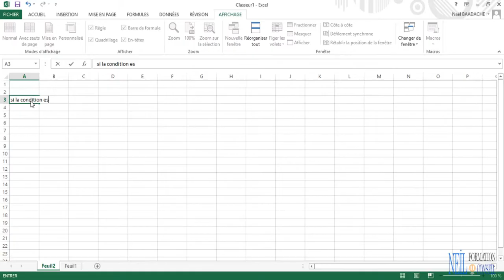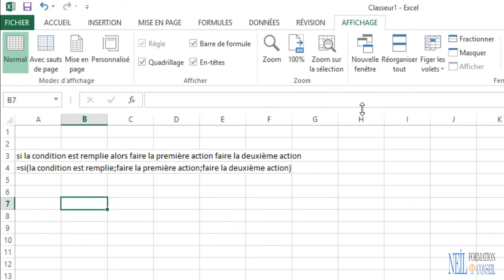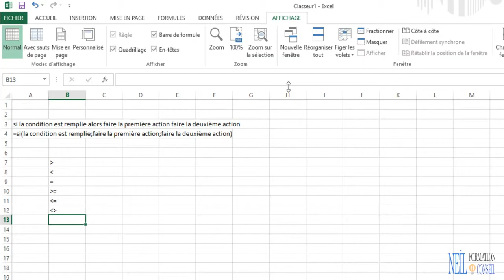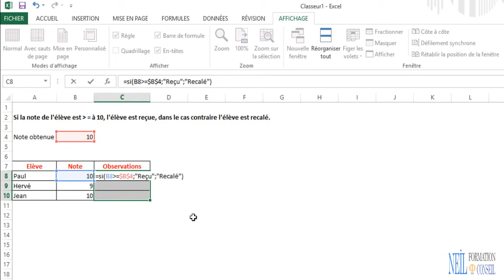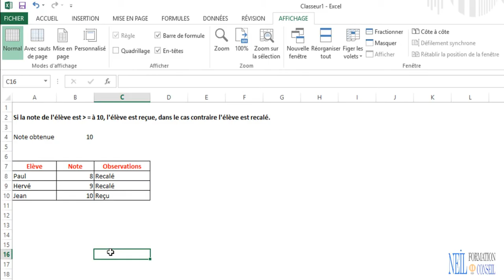Fonction SI d'Excel | Le Secret pour Tout Comprendre ! 🔍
La fonction SI d’Excel est l’un des outils les plus puissants et essentiels pour automatiser vos tableaux et prendre des décisions en un clin d'œil. Que vous soyez un débutant ou un utilisateur confirmé, cette fonction vous permet de réaliser des tests logiques, d'afficher des résultats différents en fonction des conditions que vous avez définies. Dans cette vidéo, nous allons non seulement comprendre son fonctionnement, mais aussi vous donner toutes les astuces pour la maîtriser pleinement. Découvrez comment l’utiliser dans des scénarios complexes, imbriquer des conditions et créer des feuilles de calcul vraiment intelligentes. Ne laissez plus vos données vous échapper, Excel devient votre meilleur allié !

La Fonction SI d'Excel Pour Débutant est la plus utilisée par les utilisateurs.
Comment fonctionne la fonction Excel SI simple. Cette formation est destinée pour les débutants désireux connaître le tableur Excel.

Horodatage
00:00 Présentation du projet
00:15 Comprendre dans le détail la fonction SI
01:31 Les différents opérateurs pour la fonction SI
02:30 La fonction SI par l'exemple